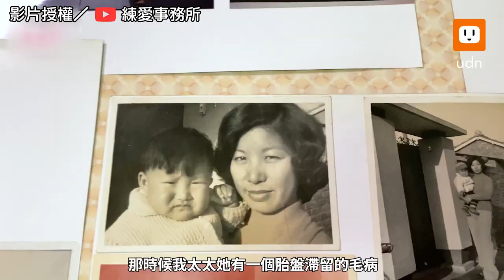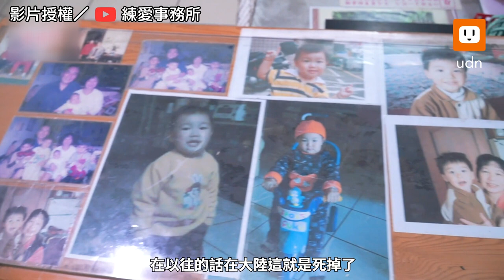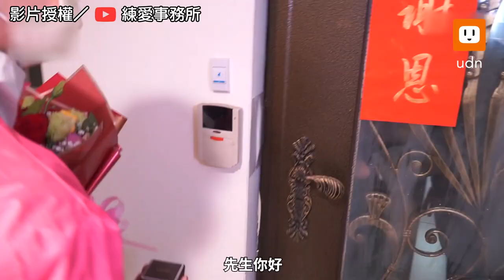在醫院拍下最感人全家福 女兒披婚紗與癌末父合照｜暖心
好感人，這一定是最美的照片🥺💗

【在醫院拍下最感人全家福 女兒披婚紗與癌末父合照】